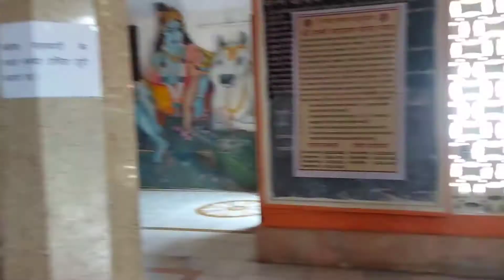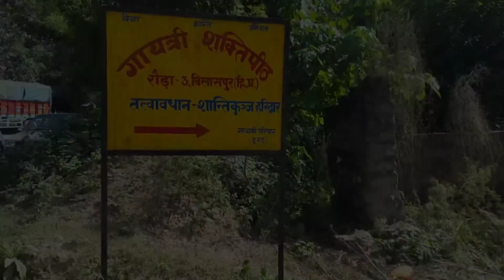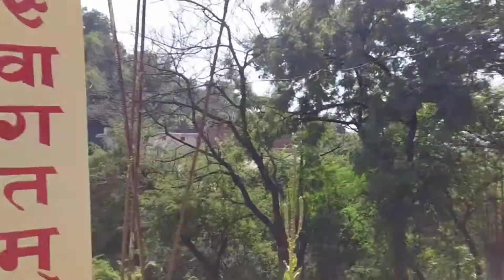Visiting temples of Bilaspur ||Himachal Pradesh || Pooja Bhardwaj || vlog#12